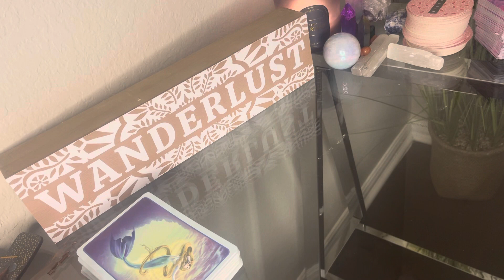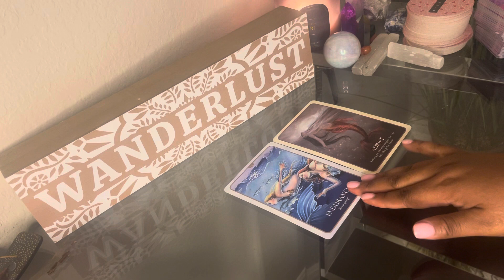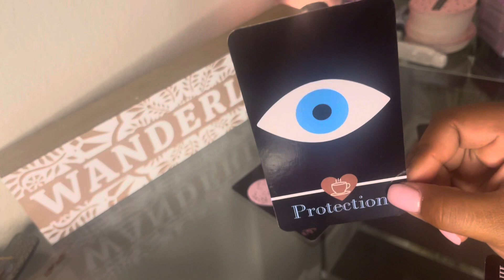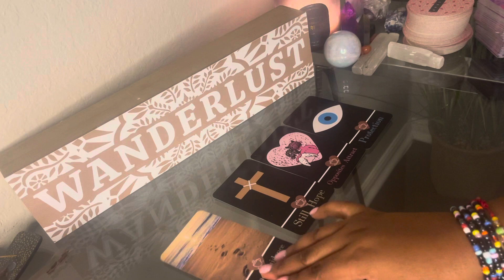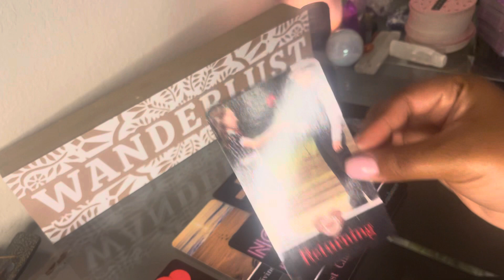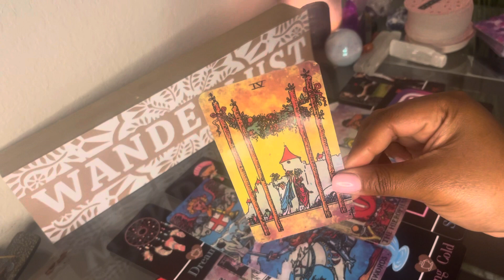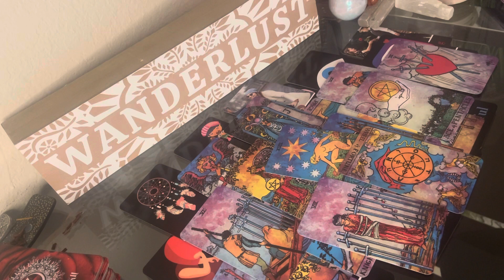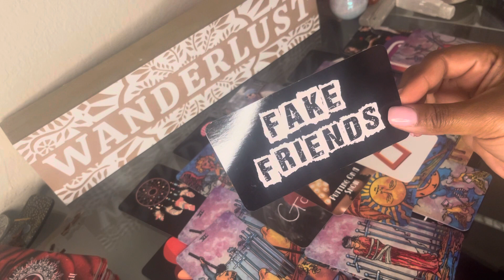THEY ALLOWED FAKE JEALOUS FRIENDS TO TALK THEM OUT OF CONTACTING YOU| SILENTLY WATCHING YOU ✨